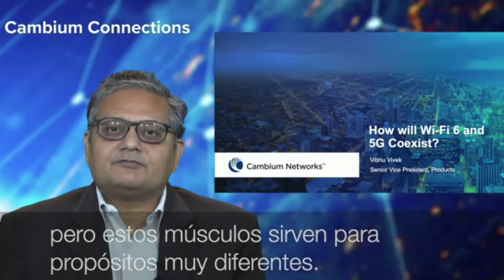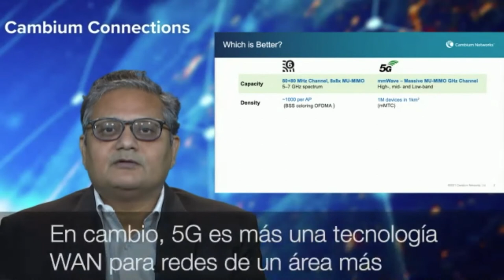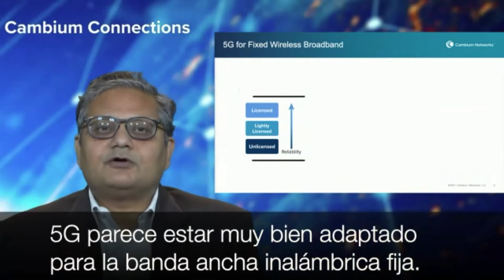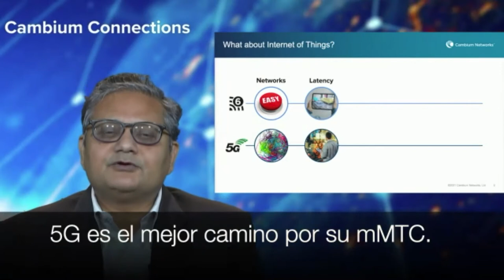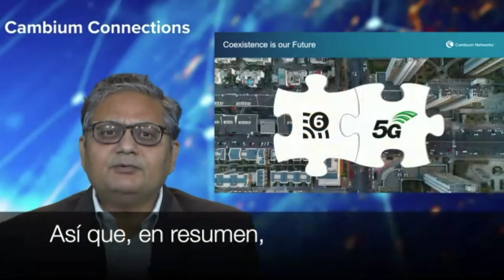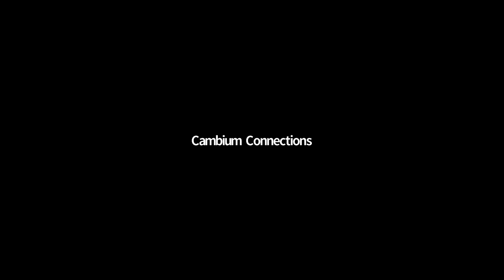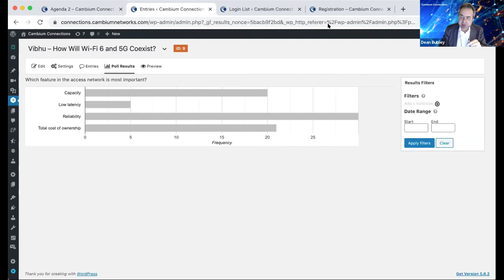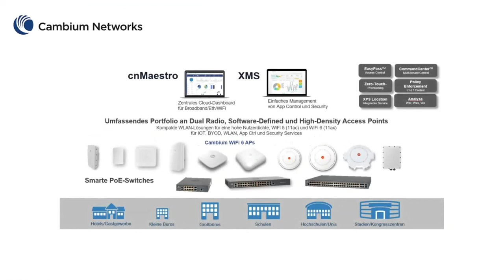How Will Wi-Fi 6 and 5G Coexist?, Vibhu Vivek Presentation, Session 2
Compare and contrast the advantages of Wi-Fi 6 and 5G technologies, and understand the best applications for each.